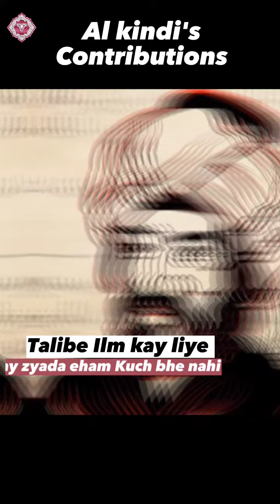Al kindis' Contributions